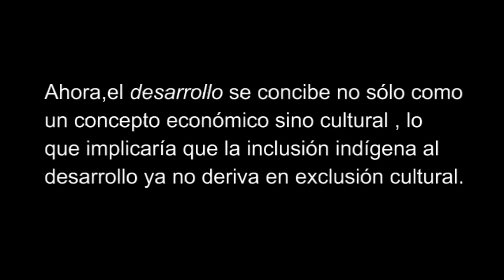Indígenas: exclusión social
La población indígena es uno de los grupos sociales más excluidos de la sociedad. Ellos conocen la agresión más violenta: el olvido. Son considerados pre-civilizados y se les ha condicionado su acceso al desarrollo: siempre y cuando se olviden de sus costumbres, tradiciones y pensamientos. Todo ello ha derivado en las condiciones infrahumanas en las que siguen viviendo gran parte de los indígenas.